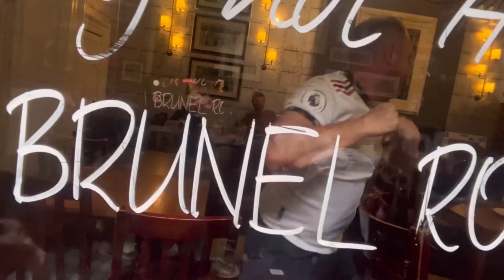Had to do forfeit because Manchester United beat Arsenal 3-1 (match day vlog) 2022/23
Match day vlog of Manchester United vs Arsenal with my best mate who’s an supports United… loser has to do either an ice bucket challenge or a spoon of hot pepper sauce.
We make a combined xi & score predictions as well as talking to other fans of both teams
Check out the guest

Socials

on everything

👇👇👇like to all pages👇👇👇

li.sten.to/Kitmanaman